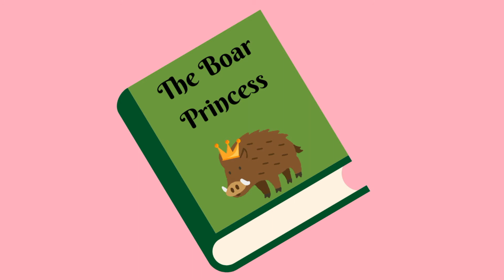POV: You forgot to turn in your library book... so Lisa comes to get it back!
Lisa from Genshin comes to get you!

THANK YOU TO @KeithTheDinosaurBoyVA for letting me reuse his Shirou noises lol